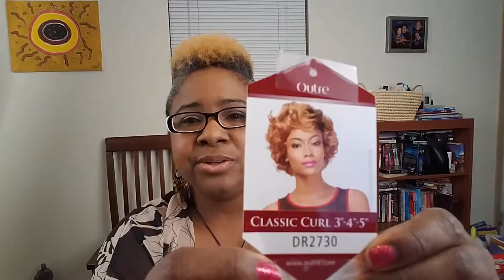Devotional Diva - Outre Weave & Prayer Warrior Mom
Welcome to Devotional Diva
with Makeup Dr. Shari

Today's verse comes from Mark 11:24

I love this verse because it say "..have received it" not "maybe going to receive it"
Prayer is powerful and my mom, Maat Manyatta, is a good example of a beautiful, powerful prayer warrior. Always praying for others.
Also, my mom looks FABULOUS for 69. I hope I can look that good as I get older.

Are you a prayer warrior? Do you know any prayer warriors?
Hair used: Outre Classic Curl 3,4,5, Velvet Remi Short Series
In color DR 2730